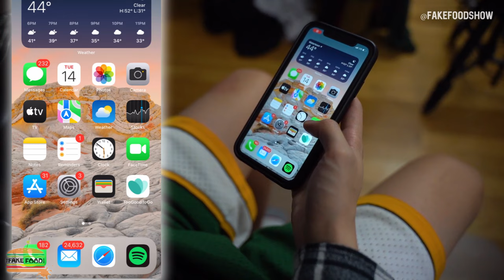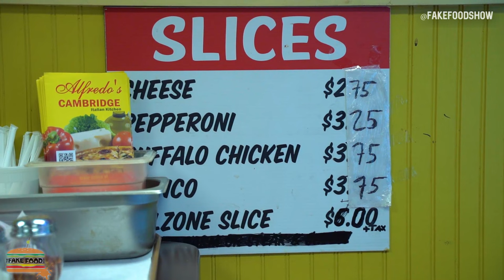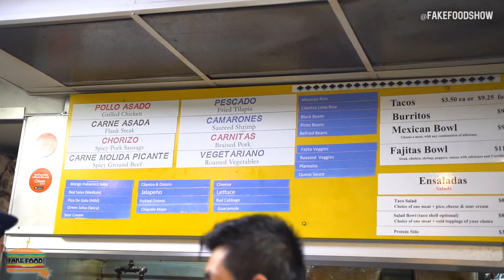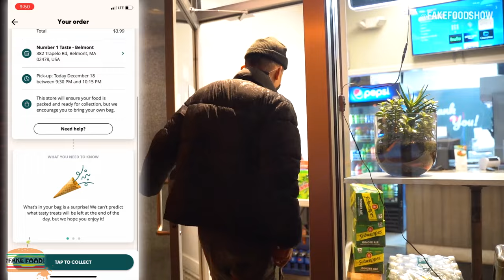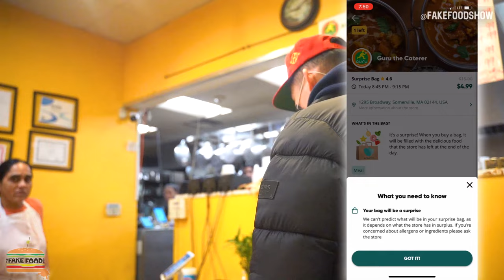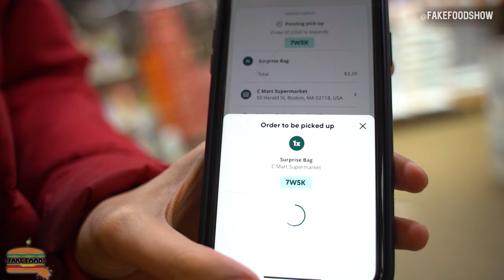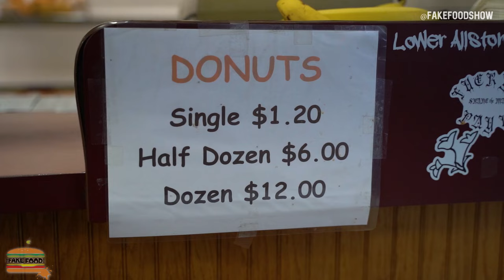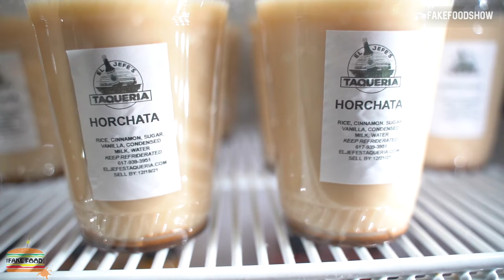I Ordered CHEAP Food From the ‘Too Good to Go’ App for a Week! (FAIL!!!)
I Ordered CHEAP Food From the ‘Too Good to Go’ App for a Week! | Ordering Meals/Food from the “Too Good To Go” App for 7 days/a week! | What’s up everyone, we’re back with another video! Today we’re showing you the results of ordering from the Too Good to Go app! The Too Good to Go App allows you to order meals from your local restaurants for a huge discount! Basically before the restaurant closes, they sell you their unsold food at a discounted price to minimize food waste. SO how’d the app fare? Were there drawbacks? Any bad, old and stale foods? Were the portions small?  What were the pros and cons? Find out in this video! Let me know what you guys think in the comments below!

Follow The Fake Food Show!

►Video Key►
Preview: 0:00
Intro/About the App: 0:12
Ordering from the App: 1:29
App Fail: 2:33
Fat Pizzas and Italian Food: 3:12
Huge Brazilian BBQ Portions: 5:24
Too Good To Go App Fail #2: 7:29
Four Burrito Bowls!: 7:51
Hella Chinese Food: 9:33
Two Curries From the Indian Spot: 11:51
$3 Grocery Shopping: 13:32
Donuts & Pastries: 16:10
Too Good To Go App Review: 18:01
Pros of Too Good to Go: 18:09
Cons of Too Good to Go: 19:07
Overall Thoughts: 20:44

Add me!

Shot by Leah Gens